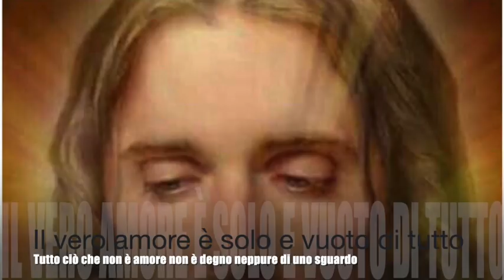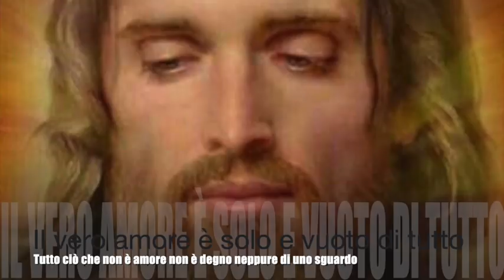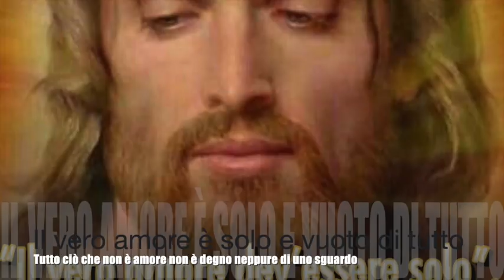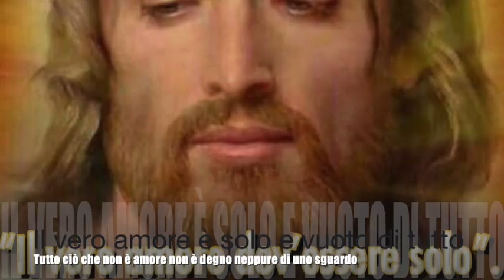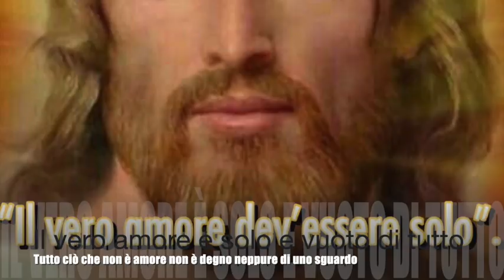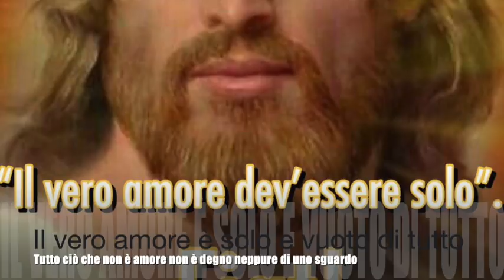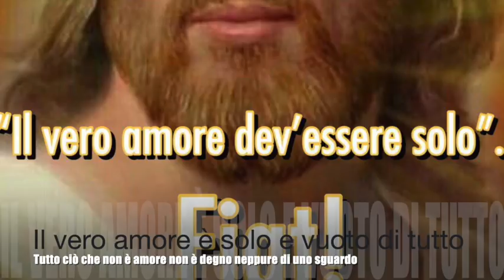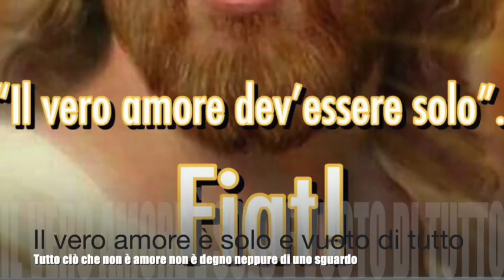Il vero amore è solo e svuotato di tutto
Gesù le spiega che il vero amore deve essere solo e non appoggiato a nulla e nessuno, nemmeno persona santa o spirituale. Gesù rende le anime dotte di amore, pazze di amore, assonnate di amore; ciò che non è amore neppure lo guarda. L'immagine del sole e del fuoco come espressioni dell'amore autentico e dell'amore fioco e incostante. Libro di cielo, Volume 11, capitoli 26-28, 19-23 Luglio e 12 Agosto 1912, 19 Febbraio 2019